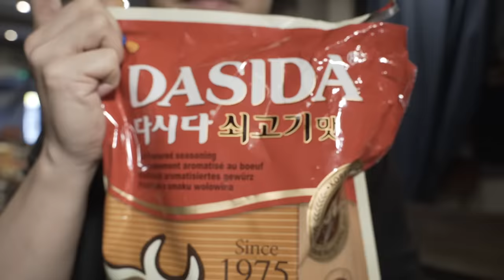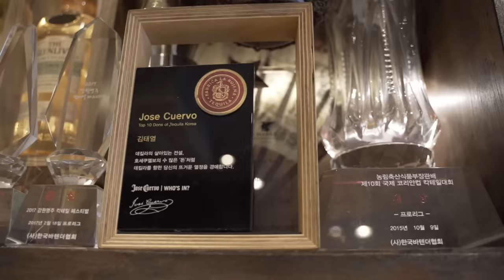Uncle Roger GET FIRED from Korean Tapas Bar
If niece and nephew in London, follow ogam on instagram, and you might get a complimentary drink from TK ➡️

At 4 million subscribers, Uncle Roger will make his own ramen.

Edited by: Nigel Ng and Frankie Lowe